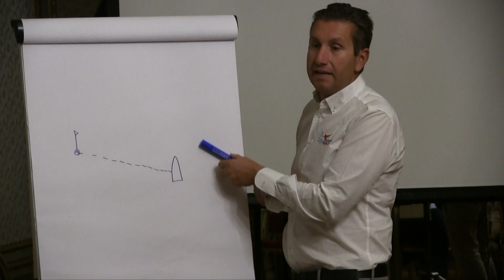Meteorsharing Academy IIª edizione